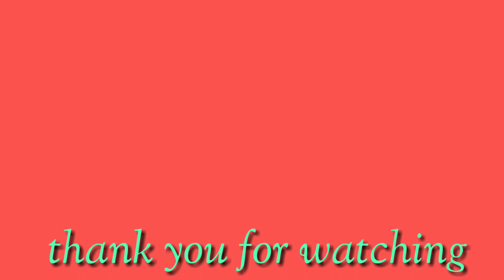How to make small grender at made home ? कसरी बनाउने घरमै बसेर ग्रेन्डर ?